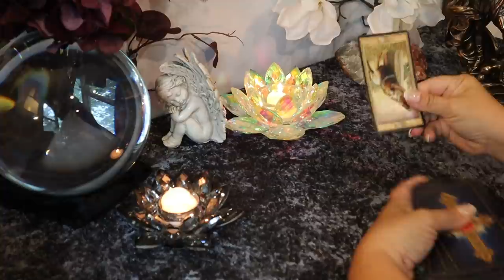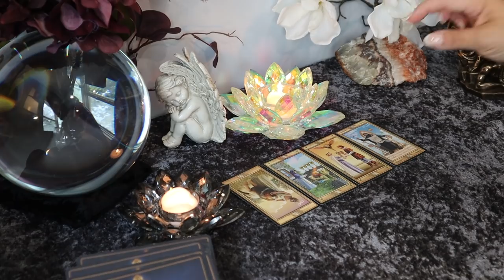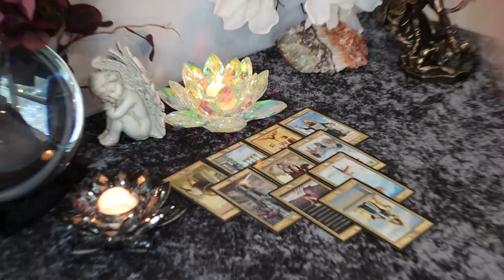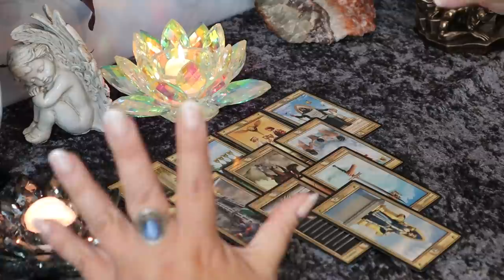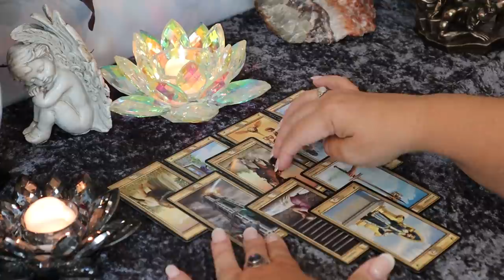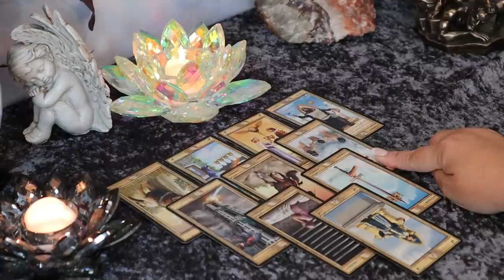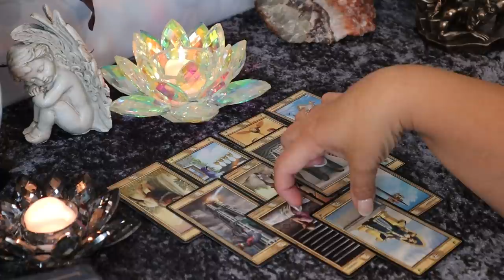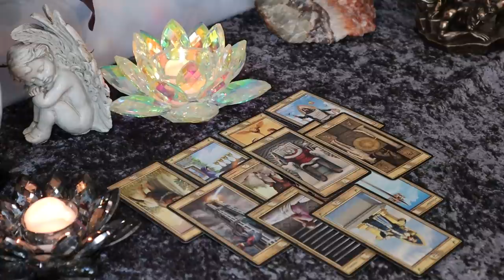The Daily Vibe...Chaos & Protection Services....Daily Tarot Reading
I have opened up a few more slots for private readings for the end of August.